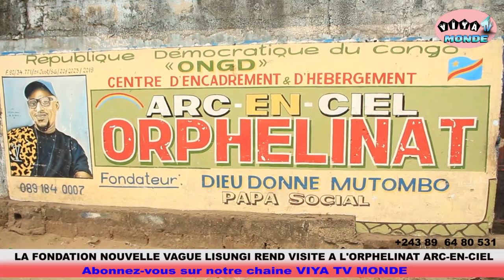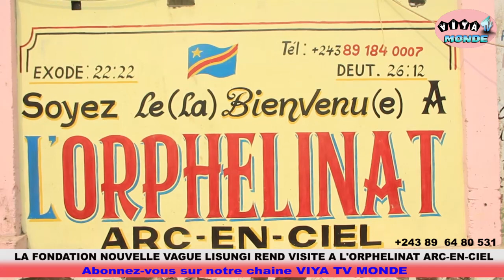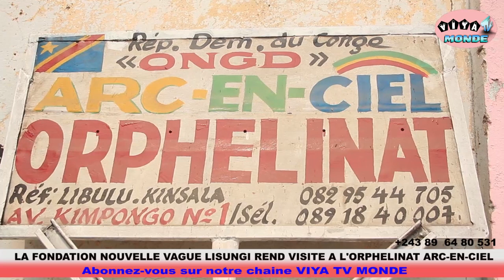MAMAN VIYA ET SES AMIS FETENT AVEC LES ORPHELINS DE L'ORPHELINAT ARC EN CIEL